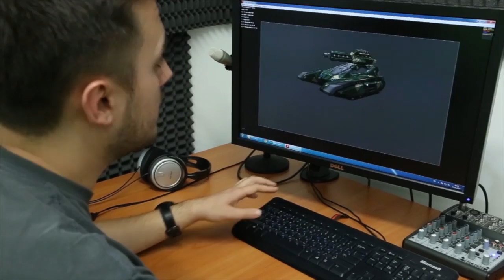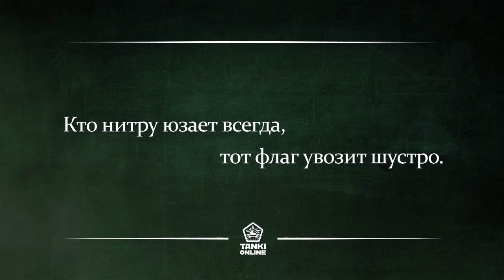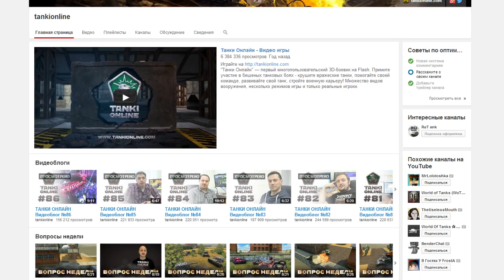ТАНКИ ОНЛАЙН Видеоблог №87